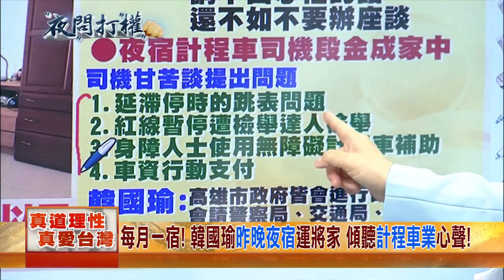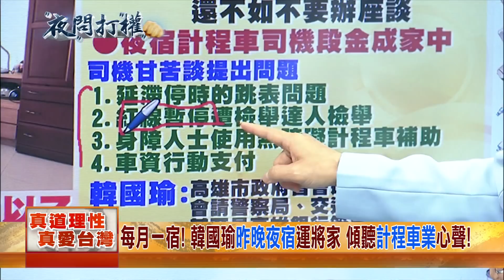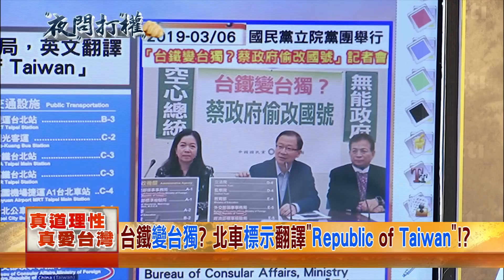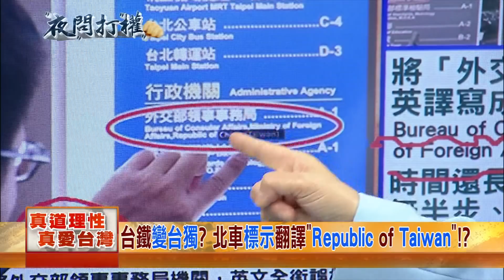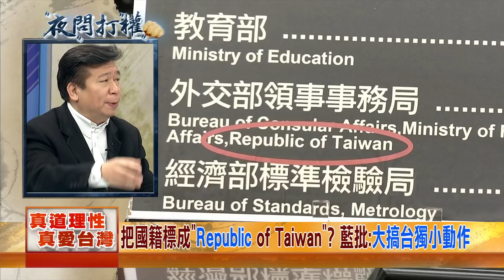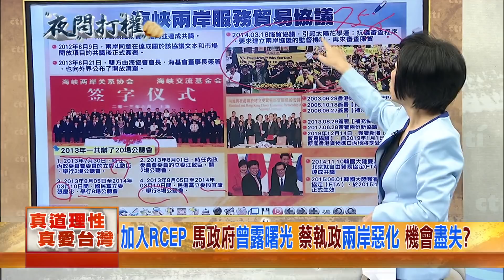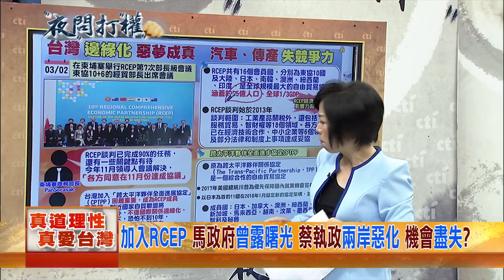2019.03.06夜問打權完整版(上) 每月一宿! 韓國瑜夜宿運將家 傾聽「甘苦談」!